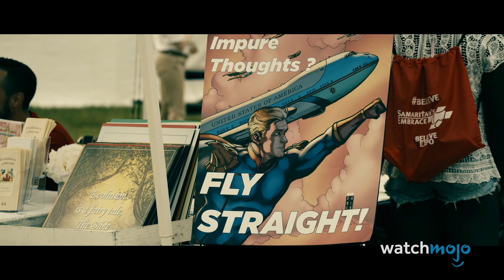Top 10 Reasons to Binge The Boys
The Boys are here and they're ready to fight! Today we're counting the reasons you need to binge this new superhero comedy show. Who cares about Avengers: Endgame anymore right? Right??? The Boys is the most recent superhero show from Amazon Prime and its turning heads all across the globe!

Already a fan of the show, check out our article on the Top 10 WTF Moments from The Boys here!